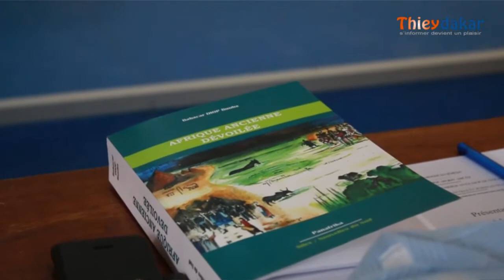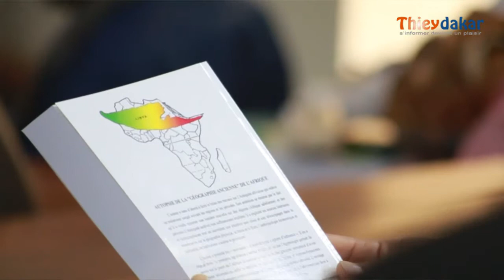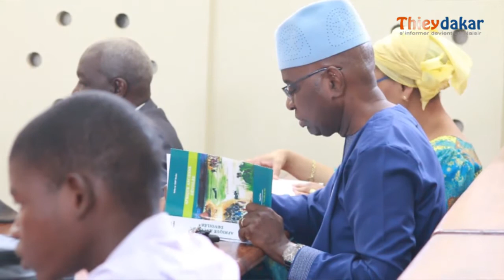Babacar Diop Buuba révèle l'origine de "Sénégal" et perce le mystère de la ville de Saint-Louis